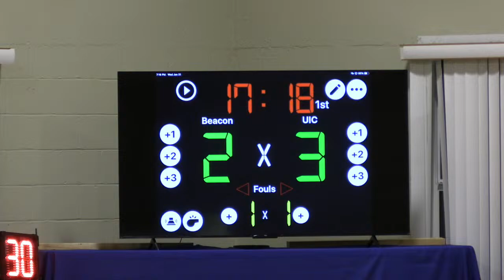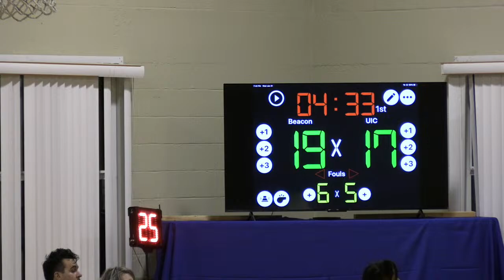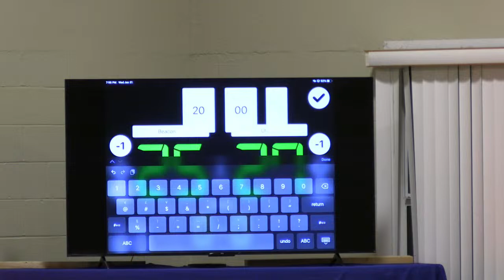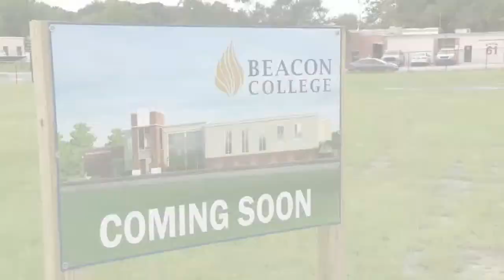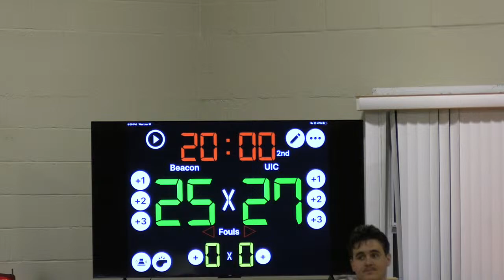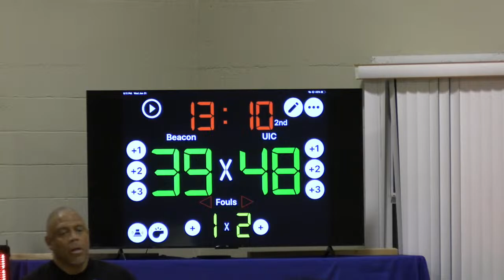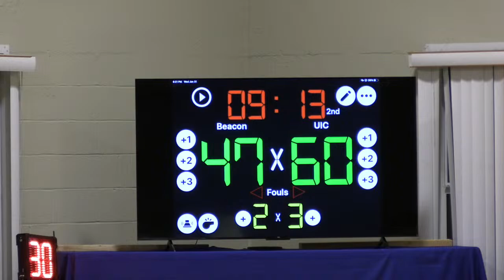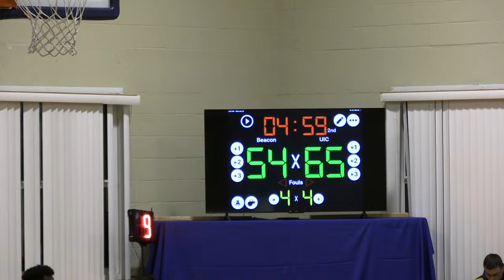Beacon College Men's Basketball VS United International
Men's Basketball at Beacon College VS Atlantis on Wednesday, January 31, 2024 at 7:30 PM